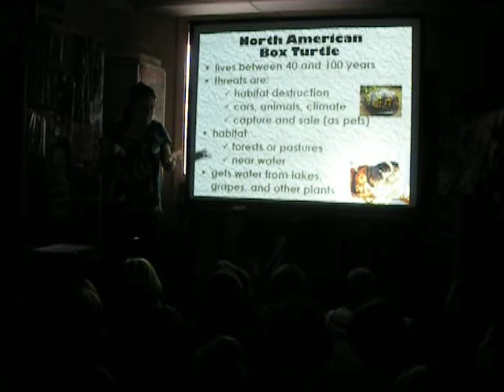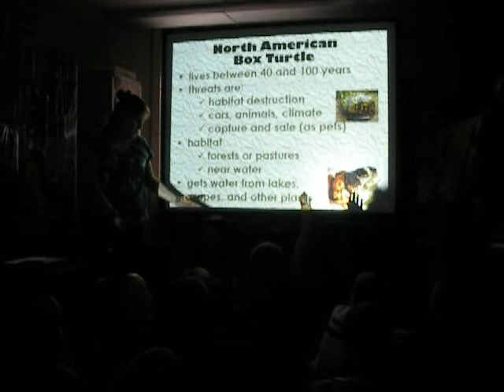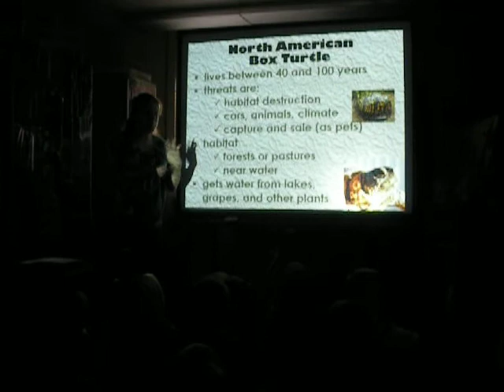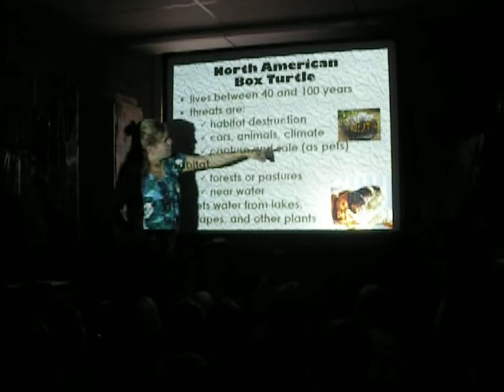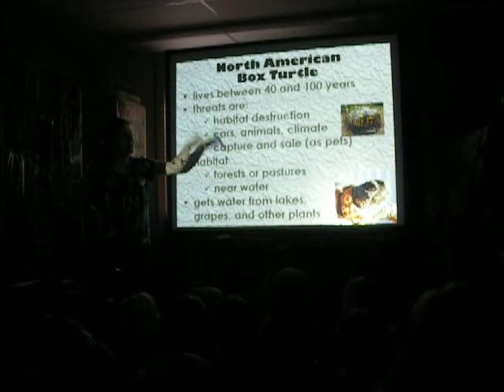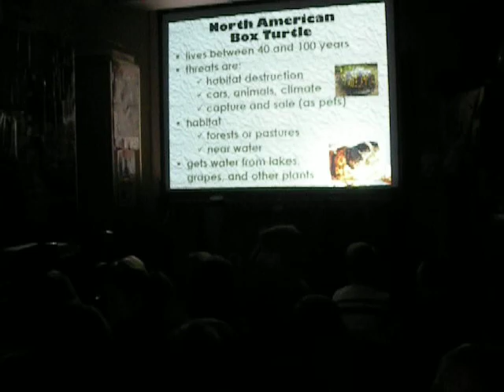Box Turtle presentation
This video was taken while I was student teaching in second grade in the fall of 2009.